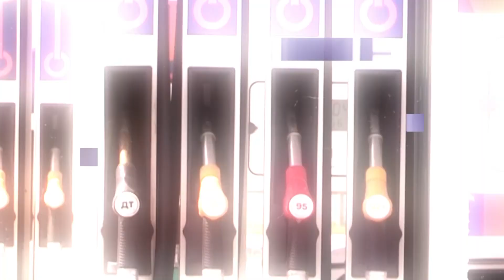УПРАВЛЕНИЕ ТРАНСПОРТНЫМИ ПОТОКАМИ: КАК СНИЗИТЬ КОНФЛИКТЫ НА ДОРОГЕ? / Давай заправимся 11.07.2023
Все мы являемся участниками дорожного движения. И нередко создаём опасные и аварийные ситуации. Пешеходы, велосипедисты и люди на электросамокатах пытаются прорваться сквозь поток машин, а автомобилисты не всегда учитывают наличие других участников дорожного движения. Как справиться с этими конфликтами и сделать наши улицы безопаснее для всех, об этом поговорим в новом выпуске программы «Давай заправимся»

СПИКЕР:
Нурлан Карим, Старший инспектор по особым поручениям КАП МВД РК